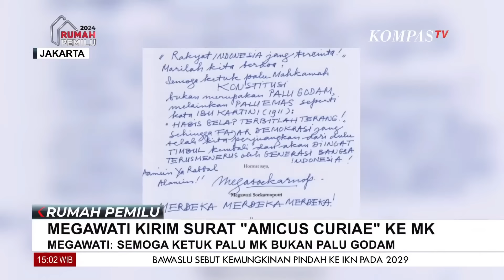Ketum PDIP Megawati Kirim Surat Amicus Curiae, Berharap Putusan MK bukan Sekadar Palu Godam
KOMPAS.TV - Ketum PDIP Megawati Kirim Surat Amicus Curiae, Berharap Putusan MK bukan Sekadar Palu Godam

Kompas TV
Independen | Terpercaya